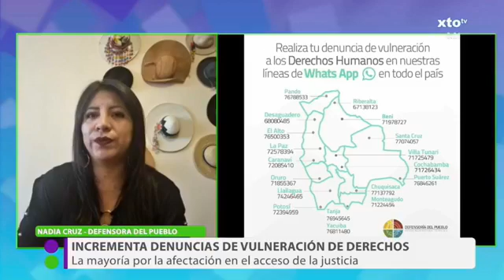Entrevista a la Defensora del Pueblo, Nadia Cruz, en Punto Vida XTOTV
Tema: Denuncias sobre vulneración de derechos registradas en las 18 oficinas de la Defensoría del Pueblo durante la gestión 2021.